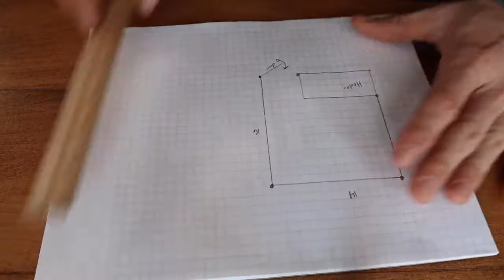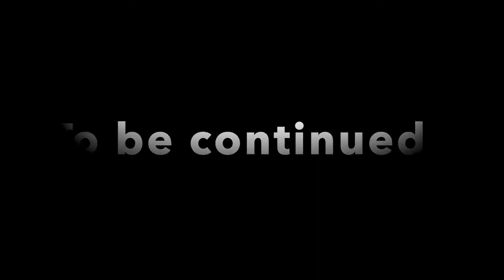Homesteading: How To Build A Homestead Greenhouse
All content on this channel is either original content or sourced from copyright-free creative commons licensed videos. Please support these channels and individuals that are spearheading the knowledge of the homesteading, off-grid and self-sufficient movement.

Homesteading is getting more and more accepted for many people. They end up moving towards the homesteading movement in large groups because the advancing demand. Those interested in it are looking into several self-sufficient knowledge topics such as homestead life, off-grid living, and prepper homesteading.

Become a knowledgeable homesteader by downloading the recommended homesteading course linked at the top of this description!